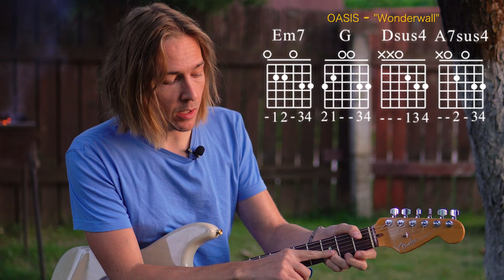За что дисторшн любит SUSы (SUS4)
Наконец-то я добрался до моих любимых sus и add аккордов, это первое видео из этой серии, где я с удовольствием рассказываю о своих находках и концепциях в изучении этих классных созвучий.

Поддержать для создания новых видео:
Сбербанк 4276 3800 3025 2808

00:49 Что такое susы?
1:44 Dsus4
2:22 Dsus4 В форме C
2:36 Dadd11
3:19 Что такое add, что такое sus
3:56 Dsus4 в форме A
4:40 Dsus4 в форме G
5:30 Dist sus
7:15 Dsus4 в форме E
8:19 Dsus4 в форме D
8:55 Asus в открытой позиции
9:19 Esus в открытой позиции
9:48 Cadd9
10:00 - Oasis Em7 - G - Dsus4 - A7sus4
10:46 G Em C D

FACEBOOK.com/vlitsov
INSTAGRAM.com/guitarist.moscow
VK.com/vlitsov